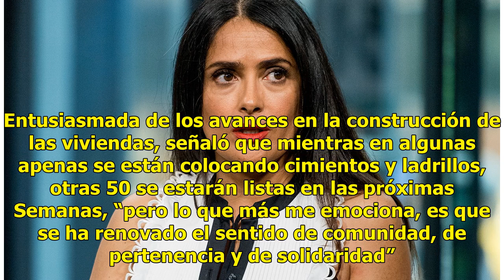Salma Hayek anuncia apoyo a familias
Construirán casas con aportaciones de Salma Hayek CIUDAD DE MÉXICO (Notimex).— Salma Hayek inició un proyecto para construir 180 casas para familias de Morelos que se quedaron sin hogar tras el sismo de magnitud 7.1 ocurrido el 19 de septiembre de 2017. A través de una carta titulada “Cuando el polv...